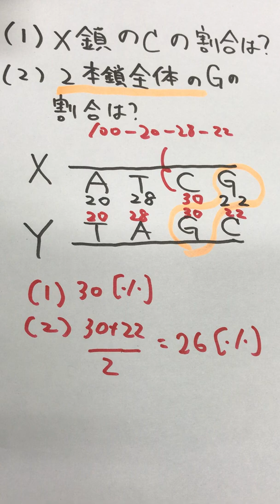シャルガフの規則に関する計算問題 高校生物基礎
シャルガフの規則を使った難問の解説です。
動画で解説した問題の全文：二本鎖DNAの一方の鎖をX鎖、もう一方の鎖をY鎖とする。X鎖のAの割合は20%、Tの割合は28%、Gの割合は22%だった。
（１）X鎖のCの割合は？
（２）二本鎖全体のGの割合は？
※このような問題では（特に断りがなくても）（１）のように聞かれたらX鎖全体を１００とし、（２）のように聞かれたら二本鎖全体を１００と考えます。

●シャルガフの規則：DNA中に含まれる塩基について、Aの割合とTの割合が等しく、Gの割合とCの割合が等しいという規則。
●DNAの二重らせん構造を発見したワトソンは、二重らせん構造をひらめいた瞬間に、シャルガフの規則を思い浮かべている。
「突然、アデニンとチミンの対が2個の水素結合で連結された形は、グアニンとシトシンが最低2個の水素結合で結合された場合とまったく同じであることに気がついた。アデニンは必ずチミンと対になり、いっぽう、グアニンはシトシンとしか対をつくれないわけだ。ここでにわかに、シャルガフの規則が、ＤＮＡの二重らせん構造を示唆するものとして、ぐんとクローズ・アップされてきた。だが、このこと以上に私を興奮させたのは、このタイプの二重らせん構造は、前に私がちょっと考えていた同じ塩基同士が対を作る場合よりも、はるかに申し分ない複製機構を暗示するということだった。」『二重らせん』ワトソン著より

彼は最後に、DNAの複製様式（半保存的複製）に触れてる。ワトソンとクリックは、二重らせん構造の発見時にすでに半保存的複製の可能性に気付いていた（彼らが論文の最後に残した決め台詞は有名である。「我々が想定したこの特定の塩基の対合からは、遺伝物質の複製をもたらすと考えられる 1 つのメカニズムが直ちに示唆されるが、このことを我々は見逃してはいない。」）。

●伝統的な生化学者であるシャルガフは、「分子生物学」について、「無免許のものが行っている生化学」と揶揄したという。分子生物学者という肩書が広く認められるようになったのは最近のことである。